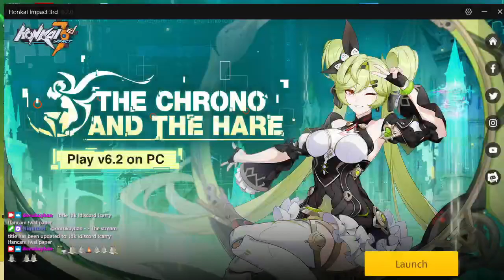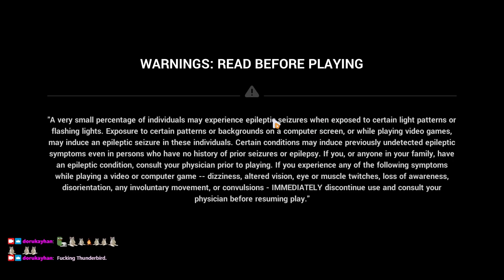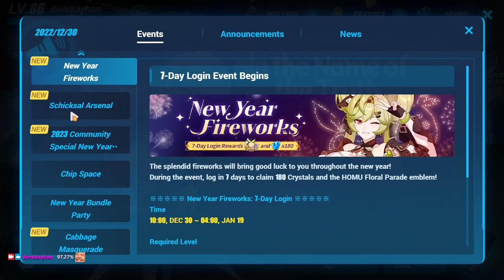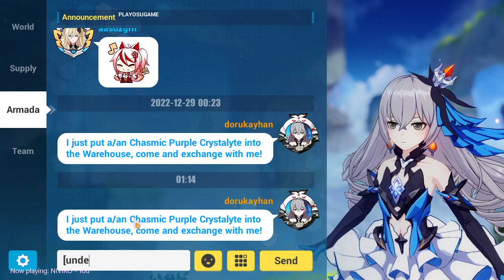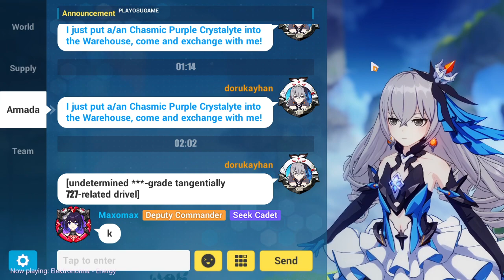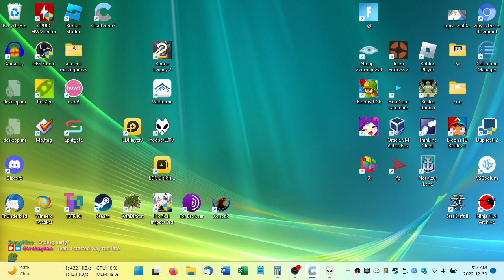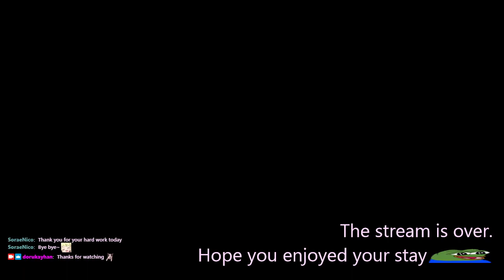2022-12-30T06:07:34Z (Non-generic grind stream)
Another wheelspin stream, except this time I can say I actually cleared Memorial Arena (or tried to, at least).

0:01:53 - Session begins (incl. Sakura Samsara, Universal Mirage)
0:28:41 - Memorial Arena (SS Heimdall @ 33:11) (think it could be better than 26400 if I had 7ToR)
0:40:31 - Honkai Salvation Log one second last time for two last Data Recovery Cs
0:48:14 - Other daily runs (Chip Space's Daily Drill: Frenzy, Tactical Training, shop shuffling)